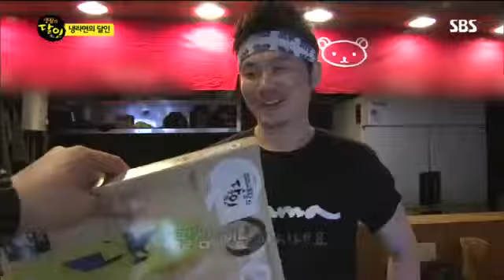생활의 달인 382회 #7